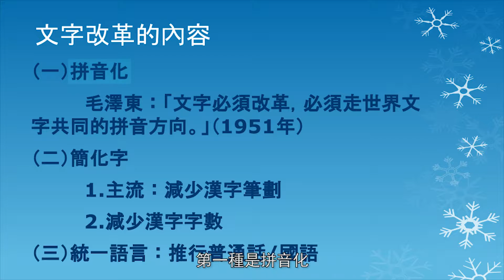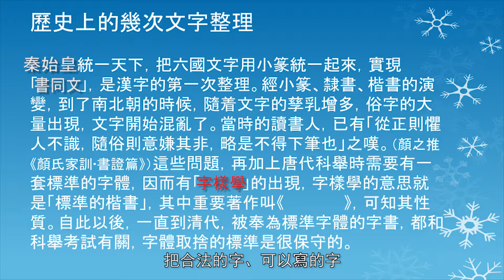【國家發展知多少】講座：漢字簡化的原因、方法與得失．第一集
題目：漢字簡化的原因、方法和得失
主講嘉賓：香港中文大學張雙慶教授

繁簡字之爭是近年的熱門話題，究竟我們該以什麼標準去衡量一種文字的優劣？簡化字的出現，是有利於普及中文讀寫，還是破壞了繁體字所承載了千百年的文化？
勵進教育中心邀請到香港中文大學中國語言及文學系張雙慶教授，到香港四邑商工總會學校就漢字簡化的原因、方法和得失，為同學分析及講解簡化字的歷史及其優缺點。